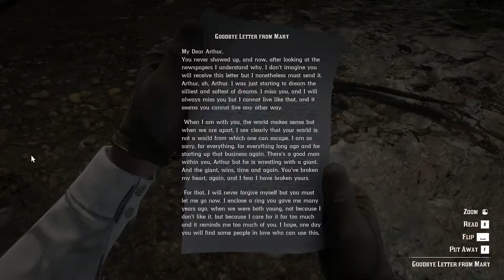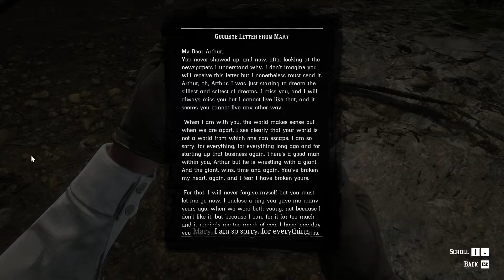Red Dead Redemption 2 - Part 26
America, 1899.